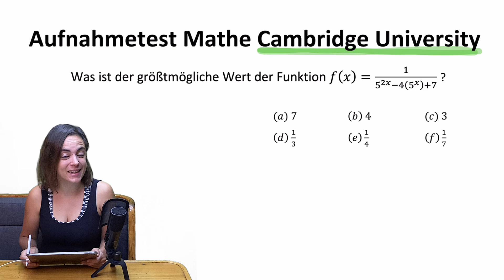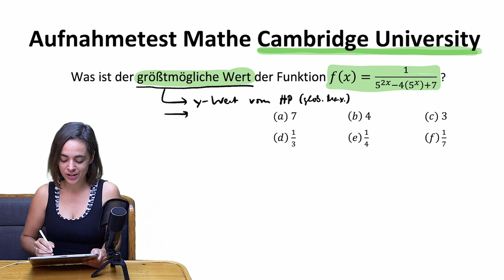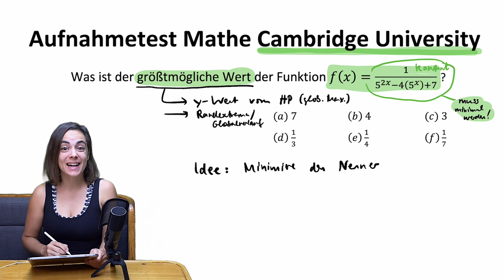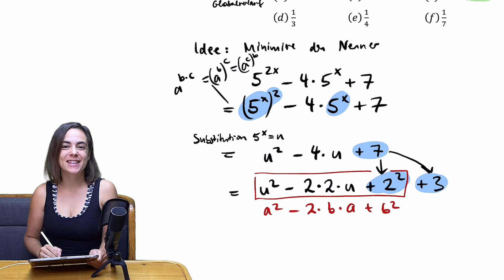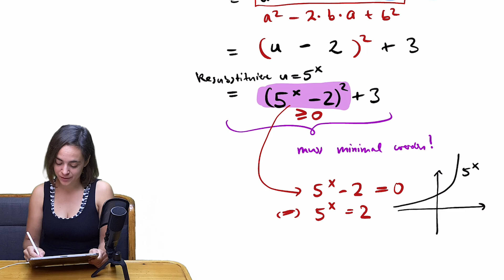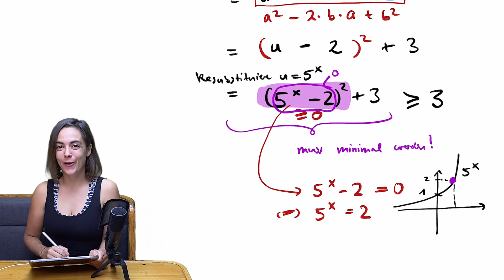🦋🦋🦋 CAMBRIDGE UNIVERSITY TEST | ANALYSIS auf Elite-Uni-Niveau! Aufnahmeprüfung Mathe Universität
Der Aufnahmetest für eine "Elite-Uni" wie die Cambridge University siebt seine Teilnehmer gerade in der Matheprüfung ordentlich 😃😅. Knackst du die Analysis-Aufgabe auf Elite-Uni-Niveau!?

Alle meine Videos sind kostenlos und werden es bleiben. Ich weiß es darum sehr zu schätzen, wenn ihr die viele Zeit, Mühe und Liebe honoriert, die in die Videos und das ganze Drumherum fließen, und freue mich immer sehr über ein Dankeschön per Paypal

0:00 Mathe Aufnahmetest Cambridge University
0:22 Größtmöglichen Wert von Funktion mit Potenzen im Nenner bestimmen
0:58 Informationen über f(x) sammeln, Randextrema, Globalverlauf, Ableiten nicht notwendig
1:42 Ein Bruch wird möglichst groß, wenn der Nenner möglichst klein wird
2:30 Nenner mit Potenzgesetzen umformen
3:15 Substitution machen und Nenner in binomische Formel umwandeln
4:52 Die Funktion nimmt den größten Wert an, wenn der Nenner minimal wird
6:20 Lösung vom Aufnahmetest der Cambridge Universität und weitere Elite-Uni Mathe Prüfungen (z.B. Oxford)